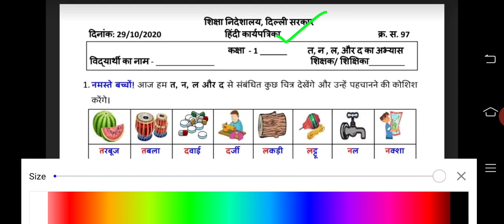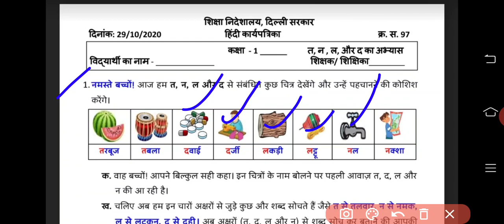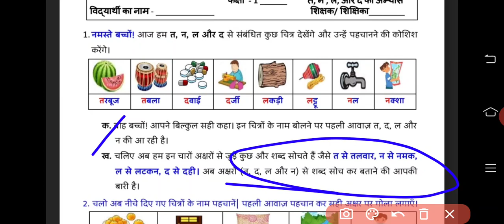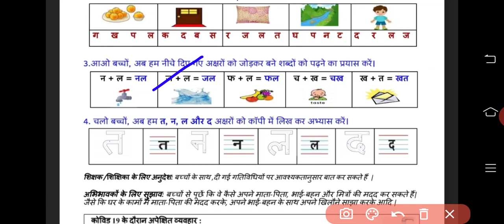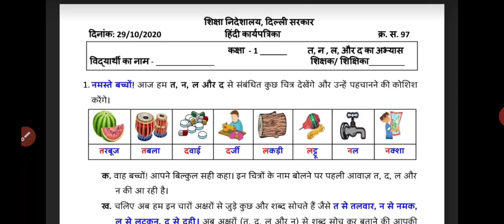1st Class worksheet no 97, date : 29/10/2020